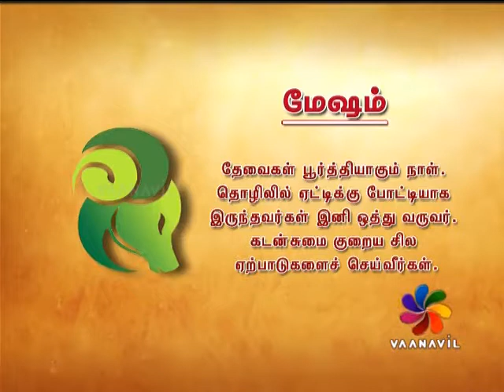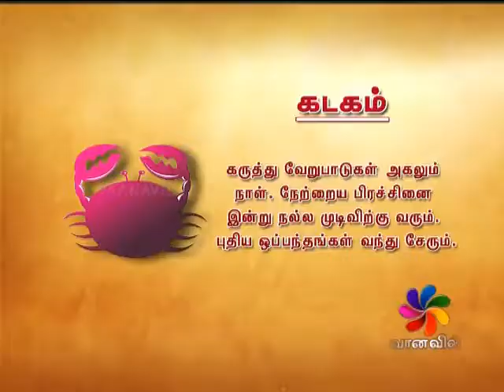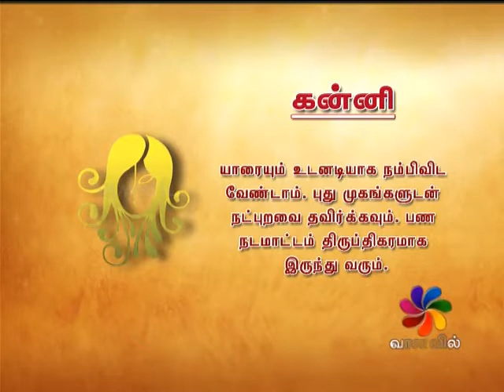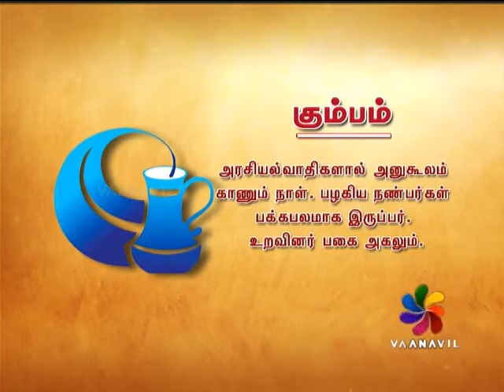RAASI PALAN - 30-11-2017